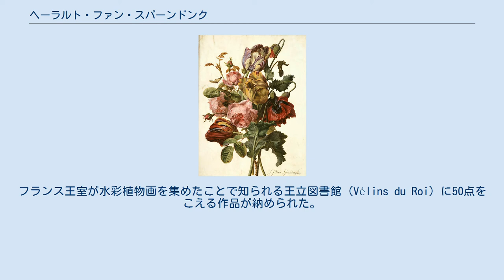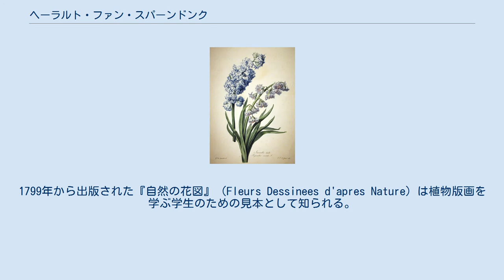ヘーラルト・ファン・スパーンドンク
ヘーラルト・ファン・スパーンドンク（Gerard van Spaendonck、Gerrit Spaendonck とも、1746年3月22日 - 1822年5月11日）はオランダの画家である。
著名な植物画家の一人である。
 ティルブルフに生まれた。
弟のコルネリス・ファン・スパーンドンク (1756–1840)もまた,花などの静物画を得意とする画家になった。
1760年代にアントウェルペンで、画家のWillem Jacob Herreynsに学んだ。
 1769年にパリに出てルイ16世の王室付の細密画家を務め、1780年にマドレーヌ・フランソワーズ・バスポルト (1701–1780) の後を継いで、王立植物園の植物画の教授となった。
後に美術アカデミー（Académie des beaux-arts）の会員になった。
油彩画、水彩画の両方を描いた。
フランス王室が水彩植物画を集めたことで知られる王立図書館（Vélins du Roi）に50点をこえる作品が納められた。
1799年から出版された『自然の花図』（Fleurs Dessinees d'apres Nature）は植物版画を学ぶ学生のための見本として知られる。
 1788年にアカデミーのアドバイザーに任じられ、1795年にフランス学士院（Institut de France）の創立メンバーとなった。
1804年にレジオンドヌール勲章を受勲し、ナポレオンによって貴族にされた。
 Spaend.は、植物の学名で命名者を示す場合にヘーラルト・ファン・スパーンドンクを示すのに使われる。